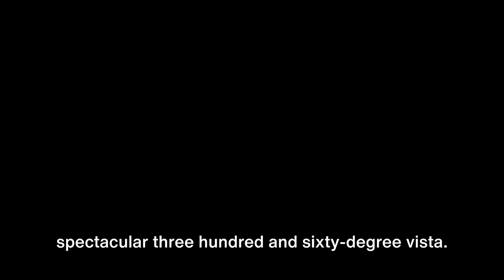Exploring Istanbul's Wonders: A Photographic Journey Through Iconic Attractions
📸 Explore Istanbul's Iconic Attractions Through the Lens! Photography Tips and Tricks 🌆

Join us on a captivating photographic journey through the breathtaking city of Istanbul! 📍✨ Get ready to immerse yourself in the vibrant culture and stunning architecture as we take you to its most iconic attractions and share invaluable tips on capturing the true essence of this incredible city.

In this visually stunning video, we'll guide you through Istanbul's famous landmarks and hidden gems, unveiling picture-perfect spots and secret angles that will make your photographs truly stand out. 📷💫 From the magnificent Hagia Sophia to the exquisite Blue Mosque, and the bustling Grand Bazaar to the tranquil Bosphorus, we'll showcase it all!

Our expert photographers will share insider tips and tricks, from perfecting composition and capturing natural light, to capturing candid moments and adding that extra wow factor to your photos. 🌟 Whether you're a seasoned photographer or just starting out, these techniques will help elevate your skills and create jaw-dropping images.

But that's not all! Joining us on this journey, you'll also discover the local culture, history, and traditions that make Istanbul so unique. 🎥🌍 We'll indulge in mouthwatering street food, experience the vibrant energy of the city's bustling streets, and meet friendly locals who will share fascinating stories along the way.

Are you ready to embark on a photographic adventure like no other? 📲👍✨

OUTLINE:

00:00:00 Embracing the Magic of Istanbul
00:00:59 Istanbul's Historical Echoes
00:03:04 The Timeless Marvels
00:04:59 Sailing the Bosphorus
00:07:09 The Colorful Chaos
00:09:07 The Heart of Istanbul
00:11:09 A Panoramic View
00:12:52 The Iconic Frame
00:13:45 Wrapping Up Istanbul